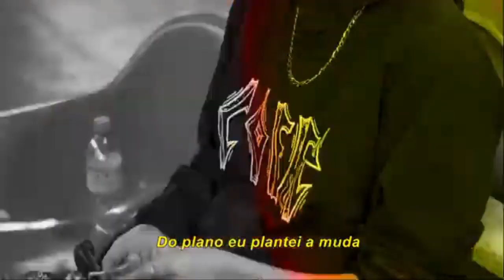(Só Fatality 👊) JUH ALTÃO x TUBARÃO | 1° FASE | 129° Batalha dos Estudantes | Guarulhos | SP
20:00hrs